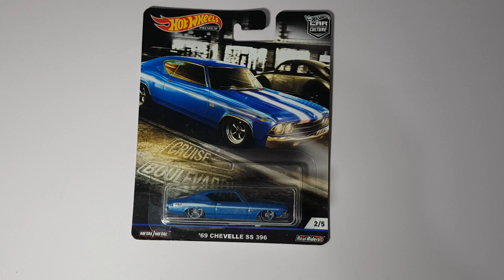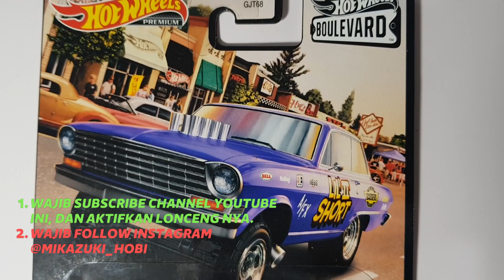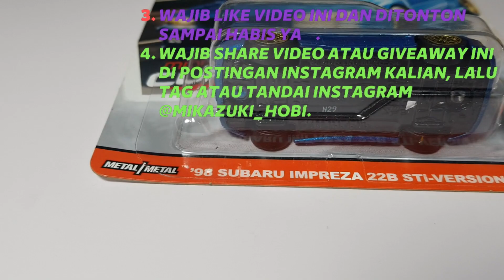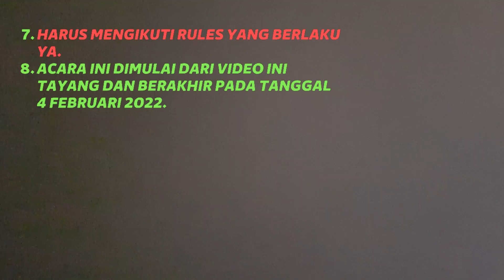GIVEAWAY 1000 SUBSCRIBER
syarat :
2. Wajib follow instagram @mikazuki_hobi.
3. Wajib like video ini dan ditonton sampai habis ya 🙏.
4. Wajib share video atau giveaway ini di postingan instagram kalian, lalu tag atau tandai instagram @mikazuki_hobi.
5. Ketik di kolom komentar video ini "Bagi No Tiket Dong".
6. 1 Akun Youtube, 1 Komentar. Jadi kalau kalian punya banyak akun youtube ya silahkan.
7. Harus Mengikuti Rules yang Berlaku.
8. Acara ini dimulai dari video ini tayang dan berakhir pada tanggal 4 Februari 2022.
9. Pemenang akan di undi pada tanggal 5 Februari 2022 secara live di youtube jam 21.00 wib.
10. Acara ini GRATIS, jadi nikmatilah

● Aku ucapkan banyak terimakasih kepada kalian semua yang sudah mampir dan melihat channel serta menonton Video-Video youtube saya .

● Semoga kalian Terhibur dengan Melihat Video-video ku.

● Kritik dan Saran Boleh kalian berikan dikolom Komentar ya MikaFrenzz.
Terima kasih.